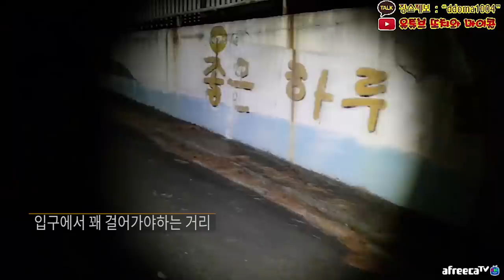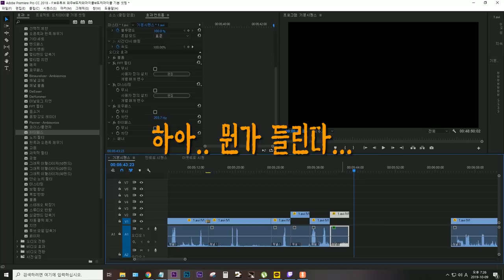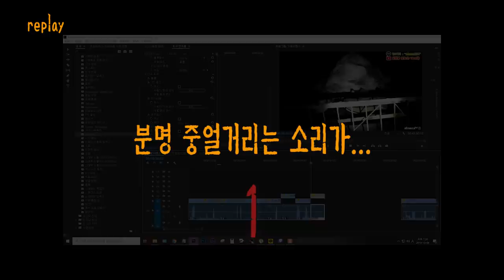[ENG SUB] 편집자가 편집하다가 무서워서 3번 포기하고 만든 영상 even editor is scared to edit this CREEPY video!